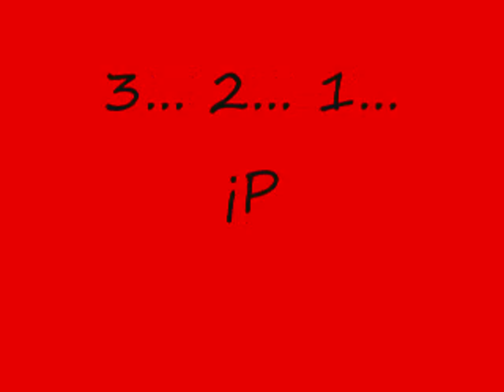Kakureru Voices II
Segunda parte, con las voces de nuestros personajes.

Los siguientes Seiyuus fueron "tomados prestados" para representar las voces de nuestros personajes:

Cam Cortez - Shizuka Itou
Ela Minimi - Chihara Minori
Mitsuki Kira - Yuuka Nanri
Saku Xiaoyu - Nakahara Mai
Anur Mitternatch - Daisuke Ono